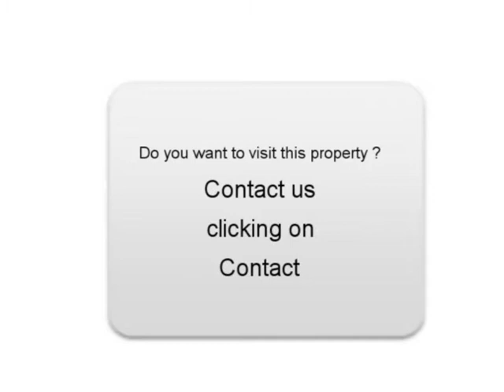Sale one Peugeot 206 cc Vittel Vosges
For sale at  Vittel  Used car Peugeot 206 cc of 100000 Km.
used motors Autoenvideo : Sale one Peugeot 206 cc  Vittel  Vosges